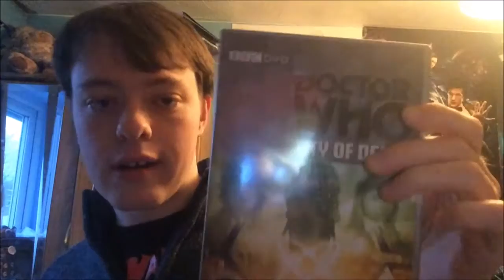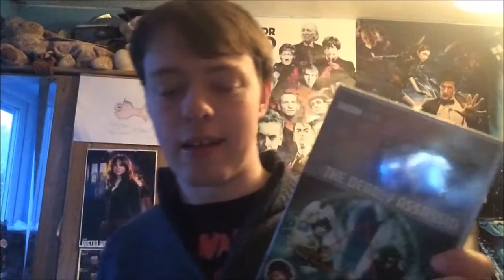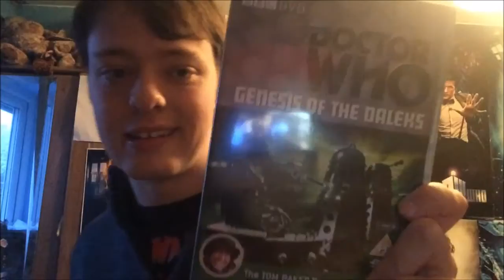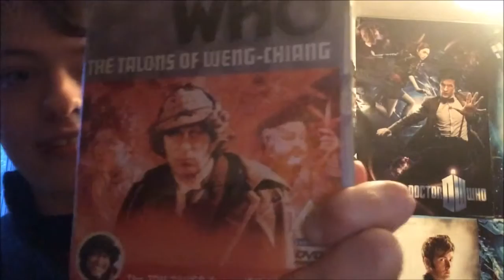Adam Time Lord Fishwick's Top 5 Tom Baker Stories!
Hello Whovians! This week is Adam Fishwick's turn to talk about his Top 5 Tom Baker Stories! Enjoy!

thumbnail by Joel